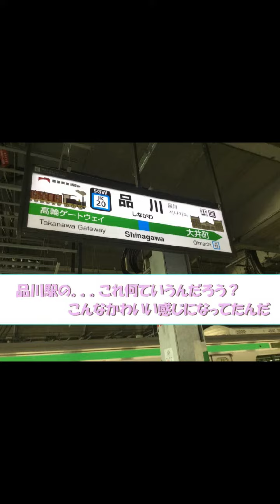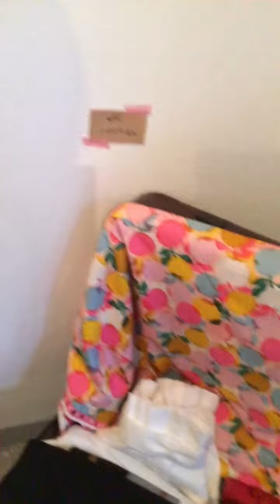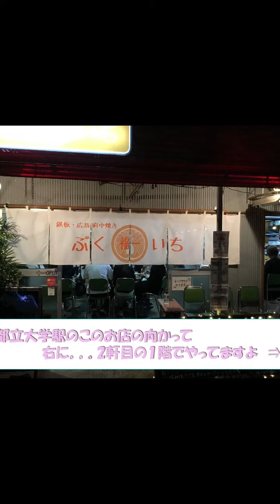【優子の休日】友達のスタイリストが始めた不定期フリマに行ってみた！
スタイリストの友人がお仕事で使用したお洋服をフリマで販売し始めました。不定期営業ですが、ほぼ未使用の物もたくさんあってデザインも可愛いものが多いです♫

お値段も５００円～とお値打ち価格でした！ご興味ある方は私へご連絡下されば場所などお知らせいたします。（都立大駅南口より徒歩１分です）